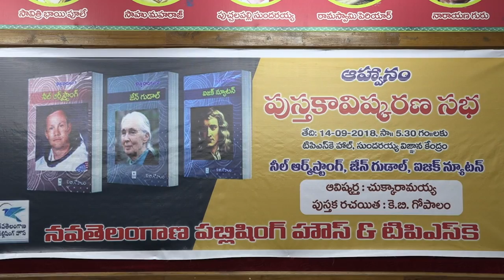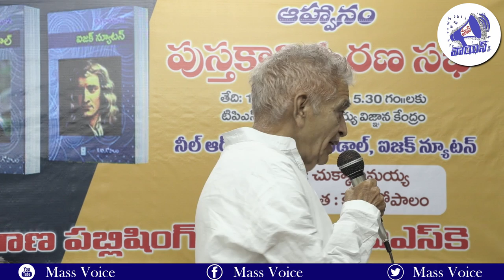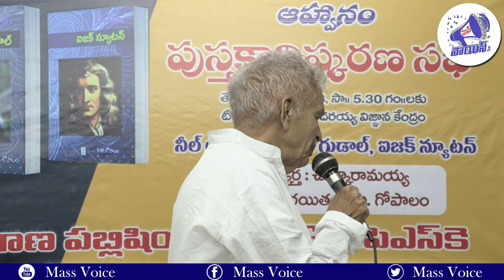chukka Ramaiah Speech At Book realease || MASS VOICE